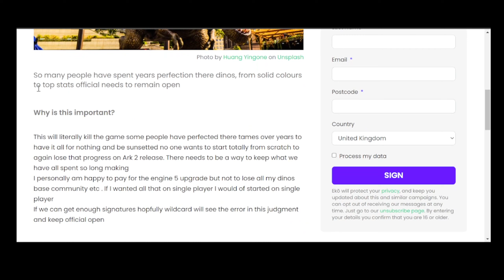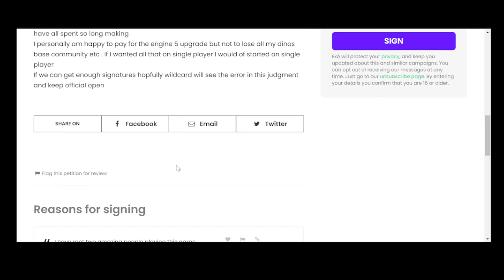Is this the way we can save Official Servers??? Ark Survival Evolved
If you are interested in signing the petition to keep ARK Survival Evolved official servers open after the launch of the Unreal 5 remaster, then click on this

Ark Survival Evolved is-
Developed by: Studio Wildcard
Published by: Studio Wildcard